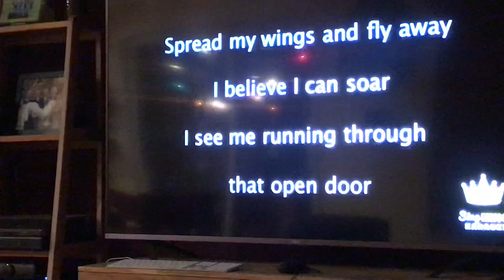I believ i can fly -eoke